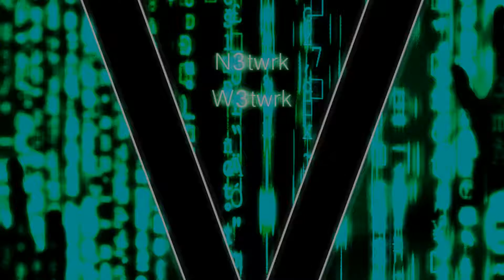VMEM - N3twrk W3twrk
When the mayhem in the mainframe just hasn't been enough, you've gotta go deeper…